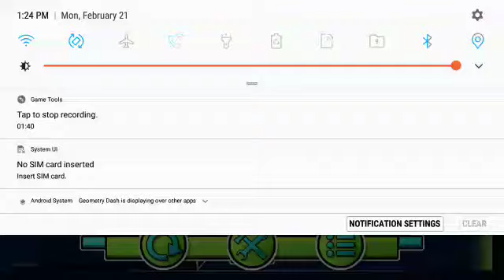GD: "Soul Snatcher" (TM Remake) (Harder 7*)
Finally, the first 1.1 themed level in ALR, A.K.A, And yes this series is daily.